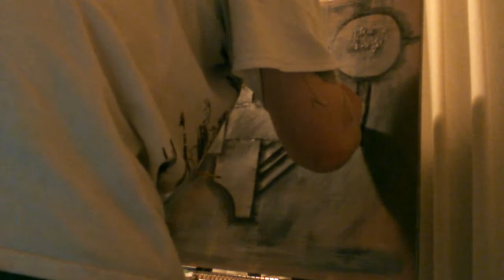Paintings by Darren. Abstract rehab 8of12